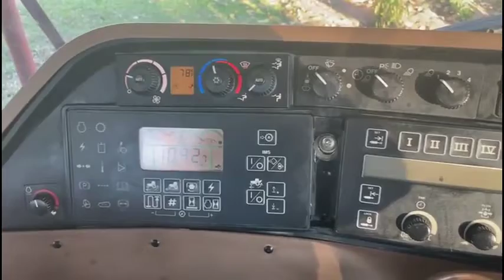2005 JOHN DEERE 8520 For Sale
Good condition. Front end totally reconditioned.